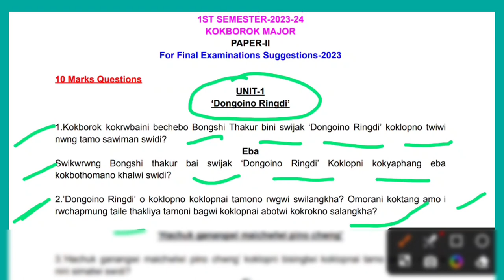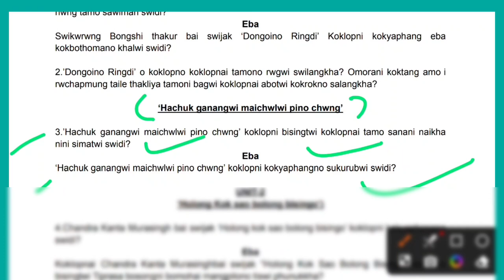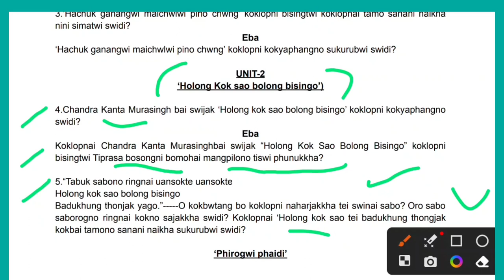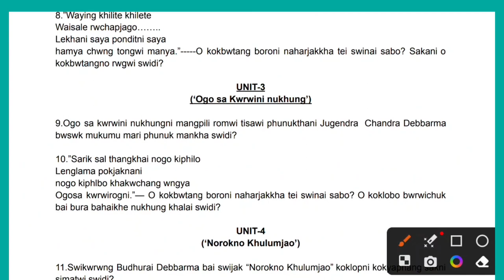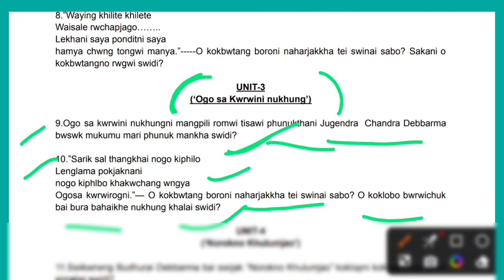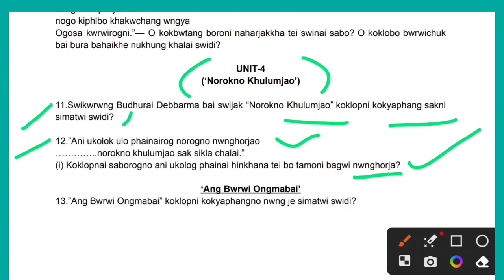B.A 1st Semester Kokborok Major Paper-II || For Final Exam Important Questions-2024 || NEP-2020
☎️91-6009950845